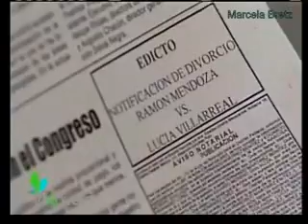Piel De Otõno Capítulo 5 8 parte 2 final